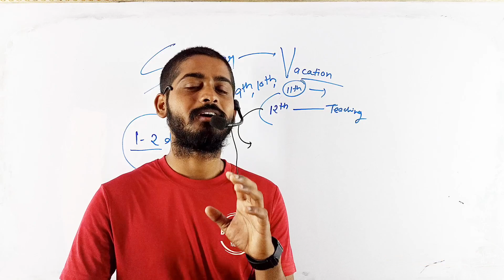गर्मियों की छुट्टियों में यह जरूर करना 🙏🏻 Summer Vacation full Enjoy and ? Watch full video Now ☺️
गर्मियों की छुट्टियों में यह जरूर करना 🙏🏻 Summer Vacation full Enjoy ❤️ By Bioaman Bhaiya